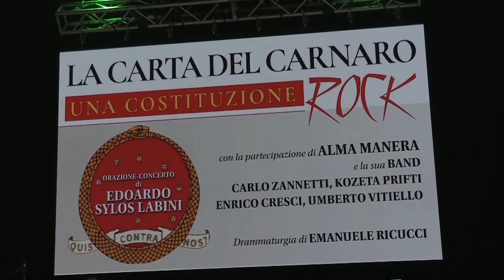La Carta del Carnaro rock alla Festa della Rivoluzione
Per la Festa della Rivoluzione all'Aurum di Pescara è andato in scena Edoardo Sylos Labini con la "Carta del Carnaro rock"